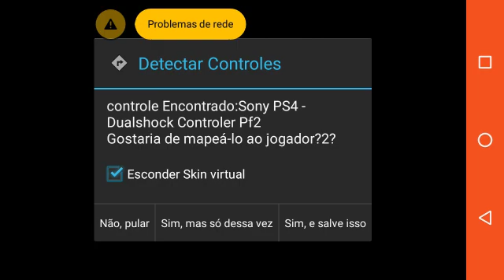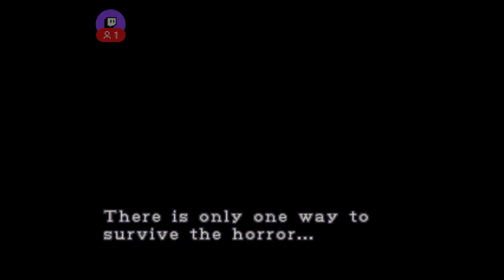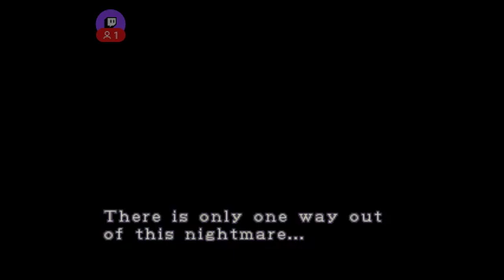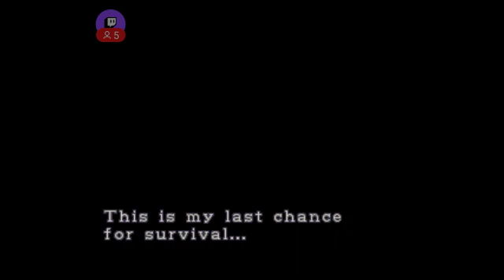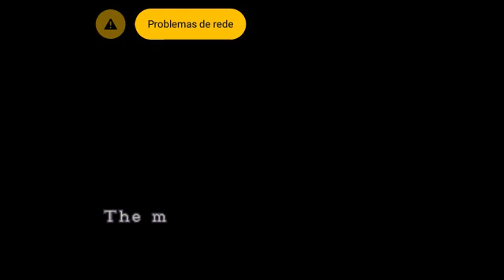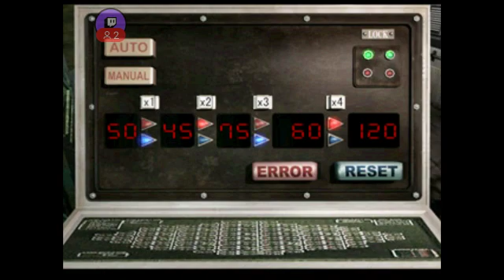devagar chegamos longe :)